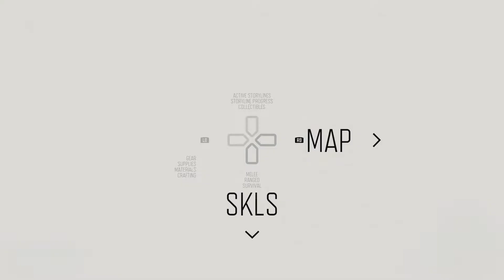Days Gone - Breaker Convention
Welcome back to the Cumulonimbus Cloudbodies!
We go to our first Freaker convention this episode! Usually they host a variety of standard Freakers, but this time they have some special guest stars! Find out who they are HERE! in this episode!